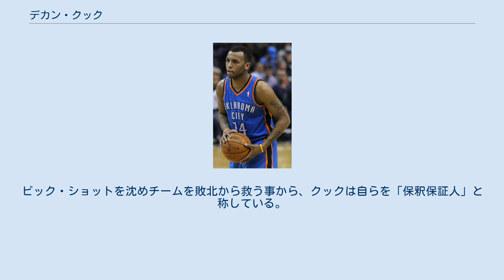デカン・クック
デカン・クック（Daequan Cook、1987年4月28日 - ）は、アメリカ合衆国オハイオ州デイトン出身のバスケットボール選手。
ディカーン・クック、デイクワン・クックとも。
 クックはオハイオ州デイトンのポール・ローレンス・ダンバー高校に通い、ノリス・コールと共にチームをオハイオ州2部の準決勝に導いた。
最終学年では平均24.5ポイント、6.0リバウンド、5.0アシストを記録して、チームを州2部の決勝に導いた。
クックは2006年のマクドナルド・オール・アメリカン・チームに選出され、ゲームでは17ポイントを稼ぐ活躍をした。
 また、クックはスパイス・インディー・ヒート高校のアマチュア運動連合チームでグレッグ・オデンやマイク・コンリーと共にプレーした。
 オハイオ州立大学でプレーしたクックは平均10.7ポイント、4.5リバウンド、1.1アシスト、0.7スティールを記録した。
 大学で1年間プレーしたクックは、2007年のNBAドラフトにアーリーエントリーした。
 クックは全体21位でフィラデルフィア・セブンティシクサーズに指名されたが、アレン・アイバーソンを含むトレードの一環でジェイソン・スミスと引き換えにマイアミ・ヒートに放出された。
このシーズンのヒートはそれまでエースのドウェイン・ウェイドと共にチームを優勝に導いたシャキール・オニールがチームを去るなど、優勝以来の過渡期にあった。
ウェイドが怪我を完治させるためシーズンの大半を欠場したためクックの出場機会は増える事となる。
2月に一度NBADLに送られるが、3月にチームに戻ってからはロサンゼルス・クリッパーズ戦でキャリアハイの23ポイントを記録するなど、来シーズンにつながる活躍を見せた。
しかし、最終的にチームは15勝67敗というチーム創設時にならぶ過去最低勝率でシーズンを終える事となった。
 2008-09シーズン、ヒートはウェイドの完全復活に加え、ドラフトでマイケル・ビーズリーとマリオ・チャルマーズを指名したことによりプレイオフ出場圏内で戦えるチームに変貌した。
その中でクックはチームの中継ぎとして、そして3ポイントシューターとしてまとまった出場時間を得ることになる。
このシーズン、クックはスリーポイントシュート成功率0.387%を記録し、NBAスリーポイント・シュートアウトに出場、当時2連覇していたジェイソン・カポノを破り優勝した。
その年、チームはプレイオフに出場し、ファースト・ラウンドでアトランタ・ホークスと第7戦までもつれる接戦を演じたが結局3勝4敗で敗れた。
クック自身は第2戦において20ポイントを稼ぐ活躍をしている。
 2010年夏、オクラホマシティ・サンダーに移籍。
2012年NBAファイナルでは、古巣ヒートとの対決となったが、1勝4敗で敗退した。
 2012年10月、ヒューストン・ロケッツに移籍。
 2013年1月、シカゴ・ブルズに移籍したが、解雇された。
 その後はヨーロッパ諸国でプレーしている。
 NBAスリーポイント・シュートアウトで優勝したことが示すとおり、精確なシュート・フォームから放たれる3ポイントシュートが最大の武器である。
ビック・ショットを沈めチームを敗北から救う事から、クックは自らを「保釈保証人」と称している。